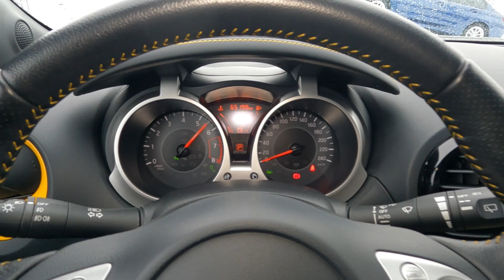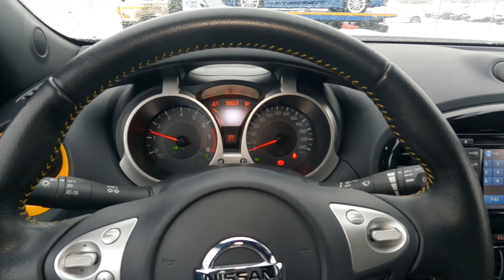Ниссан Жук - отзывы владельцев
Отзывы владельцев: Nissan Juke, 1 поколение, 2011, рестайлинг 2014.
Все плюсы и минусы кроссовера Ниссан Джук, достоинства и недостатки вседорожника Nissan Juke.

00:00 — Что такое Nissan Juke?
00:21 — С обзорностью у Жука настоящая катастрофа!!!
01:12 — Полно в салоне Жука всяких несуразностей(((
01:50 — Сзади места нет совсем(((
02:40 — Самый маленький в мире багажник!!!
03:35 — Моторы не впечатляют!!!
04:25 — Нежный вариатор!!!
05:23 — Выглядит жук не скучно!!!
07:24 — Ходовая надежна и отлично настроена!!!
08:38 — Все плюсы и достоинства Nissan Juke
08:53 — Все минусы и недостатки бу Ниссан Жук
09:10 — Итоги!!!